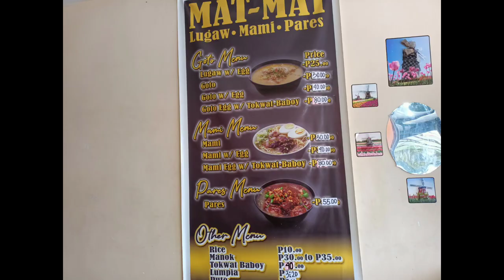Mukbang Pares challenge 1 |Reflection Vlog